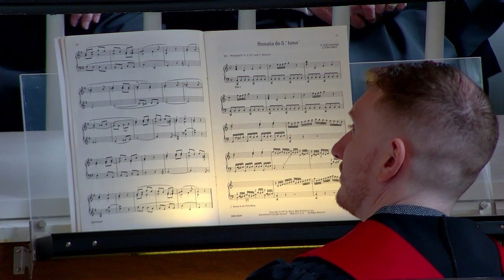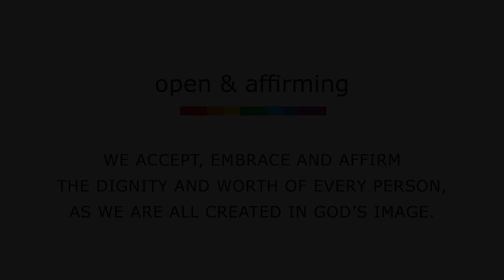Little Home Church Worship Service - October 30, 2022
Thank you for continuing to remember Little Home Church by the Wayside.
Your support is greatly needed and appreciated.
Worship Leaders:
Pastor Larry Dieffenbach
Pulpit Associate – Karissa James
Music Director – Grace Bardsley
Pianist/Organist – Nick Metzger
Guest Musicians – Clara and Katherine Brito
Music in Today’s Service:
Prière by L. Mourlan
Morning Has Broken
How Blest Are They by Richard Proulx
The Road Home by Stephen Paulus
Shalom Chevarim – Israeli Folk Tune
A Mighty Fortress by Matt Limbaugh
A Mighty Fortress Is Our God
Jesu, Jesu, Fill Us With Your Love
from the New Century Hymnal - CCLI License #3207158